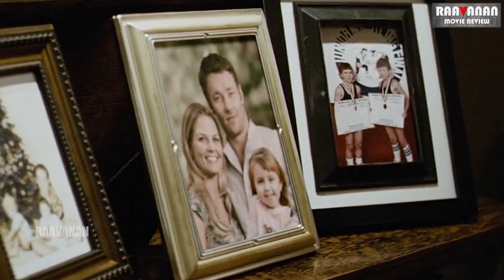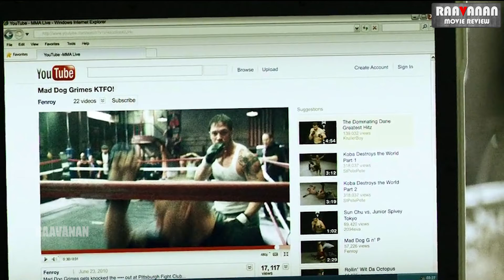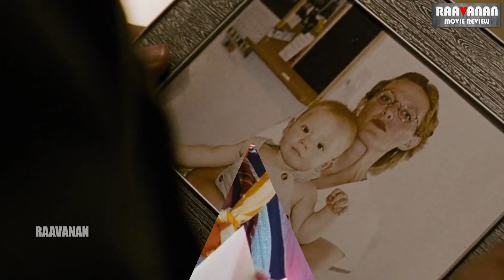எதிரிகளாக மாறும் அண்ணன் தம்பி -WARRIOR MOVIE | TAMIL REVIEW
content:
This is short review video of  warrior movie. It is one of the best emotional action film.